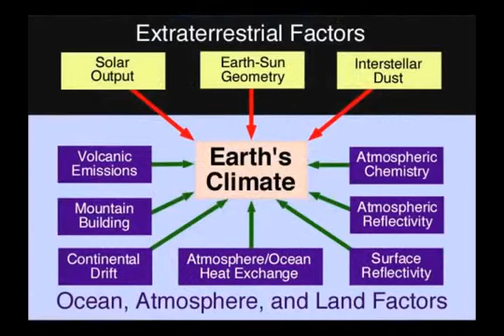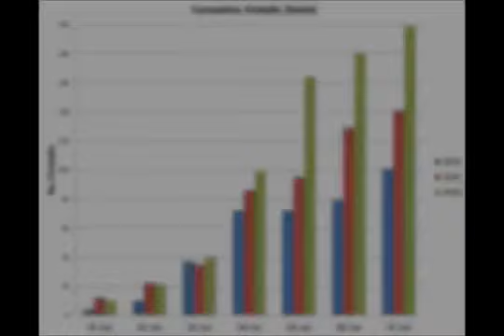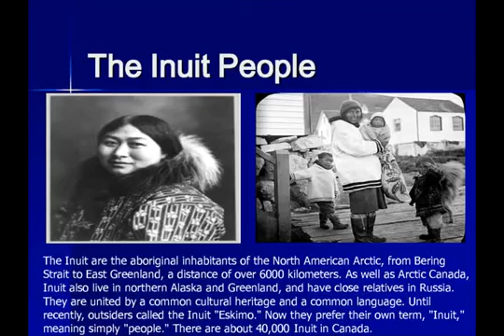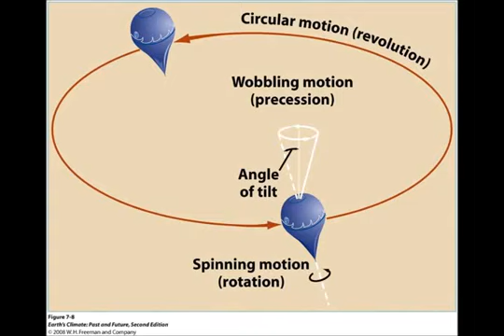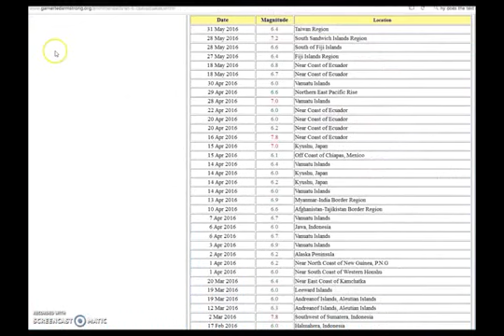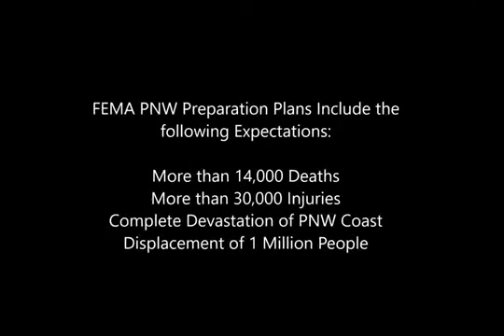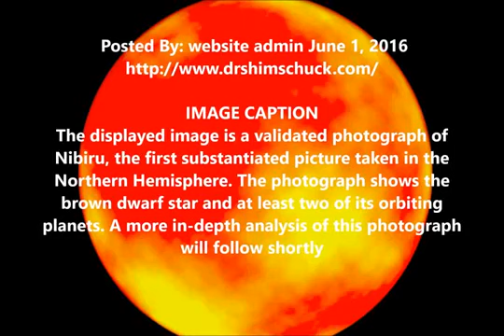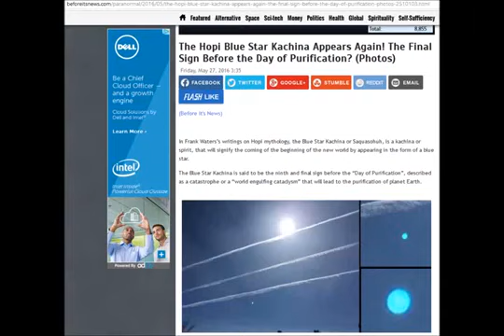Nibiru goes to the solar system, pole shift, extreme weather, blue star appears.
Discover the secret of space. Information about the existence of Planet X, planet Nibiru. The Impact of Planet Nibiru X on Earth!